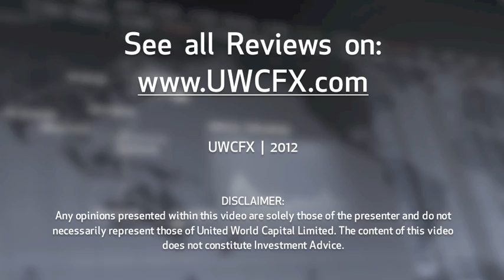6 December 2012 | UWCFX Daily Market Review